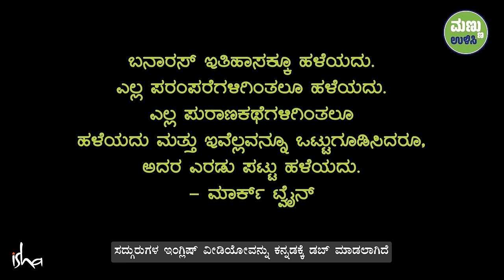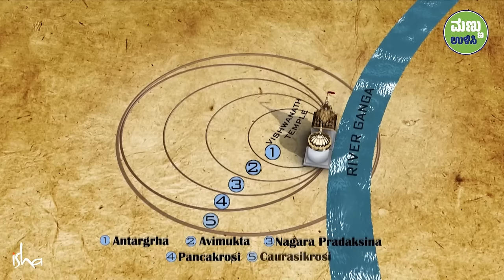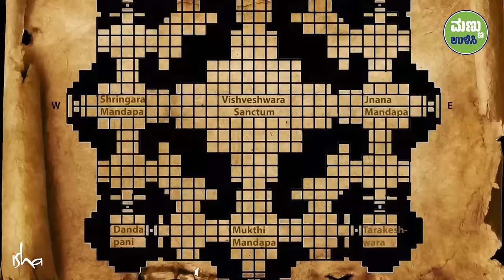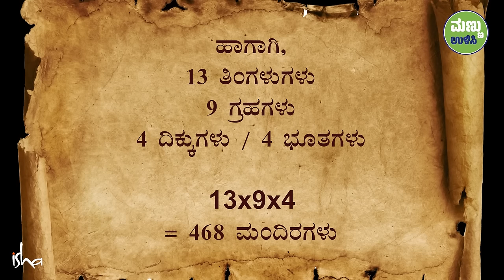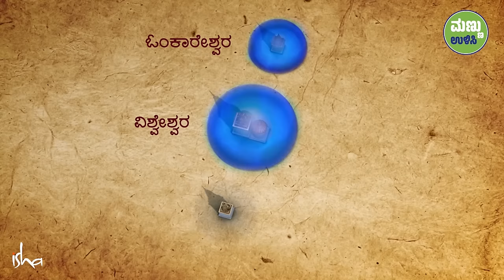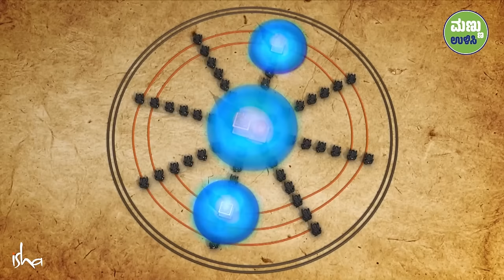ಕಾಶಿ ನಗರಕ್ಕೆ ಏಕೆ ಇಷ್ಟೊಂದು ಮಹತ್ವ? | Kashi - The Eternal City | Sadhguru Kannada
ಕಾಶಿ - ಬೆಳಕಿನ ನಗರಿಯು 15,000 ವರ್ಷಗಳಿಗಿಂತ ಹಿಂದಿನದ್ದು ಎನ್ನಲಾಗುತ್ತದೆ. ಜಗತ್ತಿನ ಅತ್ಯಂತ ಪುರಾತನ ನಗರ. 33ಕೋಟಿ ದೇವ ದೇವತೆಗಳ ನೆಲೆಯಾಗಿರುವ ಈ ಅದ್ಭುತ ನಗರವು ಮದುವೆಯ ನಂತರ ಆದಿಯೋಗಿ ಶಿವ ಮತ್ತು ಅವನ ಪತ್ನಿ ಪಾರ್ವತಿಯ ಆವಾಸಸ್ಥಾನವಾಗಿತ್ತು. ಸ್ವತಃ ಆದಿಯೋಗಿಯು ವಿಶಿಷ್ಟ ಮಹಿಮೆಯ 108 ಗುಡಿಗಳನ್ನು ಒಂದು ನಿರ್ದಿಷ್ಟ ವಿನ್ಯಾಸದಲ್ಲಿ ಪ್ರಾಣಪ್ರತಿಷ್ಟಾಪಿಸಿ ನಗರದ ಮಂಡಲವನ್ನು ಸ್ಥಾಪಿಸಿದ್ದು ಇಂದಿಗೂ ಅದನ್ನು ಕಾಶಿಯಲ್ಲಿ ಕಾಣಬಹುದಾಗಿದೆ.

00:00 ಕಾಶಿ - ಒಂದು ಪುಣ್ಯ ನಗರಿ
6:08 ಬೆಳಕಿನ ನಗರಿ - ಪುರಾಣದ ಪ್ರಕಾರ
8:46 ಬೆಳಕಿನ ನಗರಿ - ವಿಜ್ಞಾನದ ಪ್ರಕಾರ
23:40 33 ಕೋಟಿ ದೇವಾವುದೇವತೆಗಳ ನಗರಿ - ಇದರ ಹಿಂದಿನ ವಿಜ್ಞಾನ
30:39 ಜೀವನ ಮತ್ತು ಮರಣದ ಸಾಂಗತ್ಯ
36:29 ಕಾಶಿ ಖಂಡ ಪುರಾಣದ ಪ್ರಕಾರ ಕಾಲಭೈರವರ ಕಥೆ
43:34 ಕಾಶಿಯಲ್ಲಿ ನಡೆಯುವ ಪುನಸ್ಕಾರಗಳು (ವಿಧಿ ವಿಧಾನಗಳು)
46:47 ಭವಿಷ್ಯ